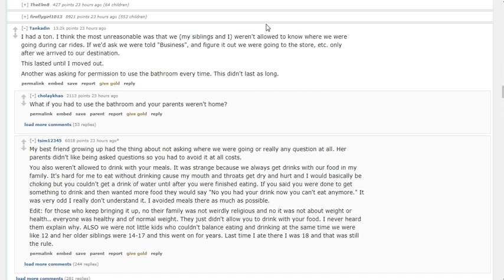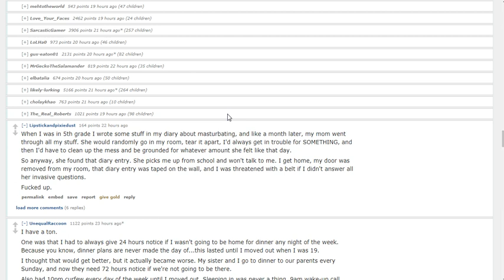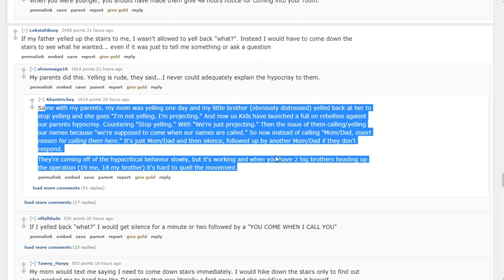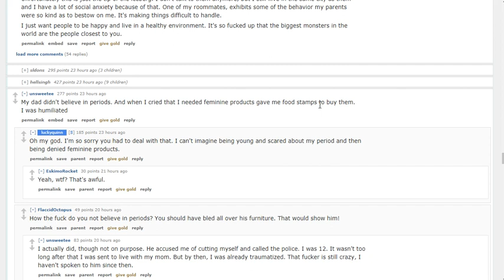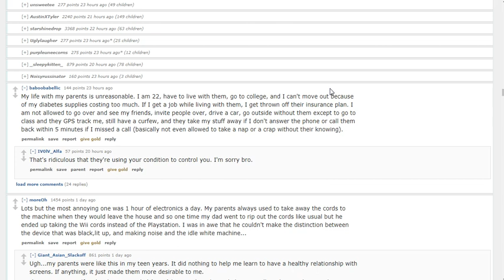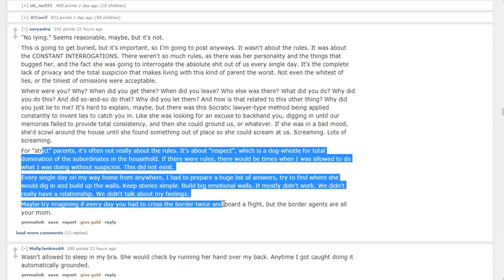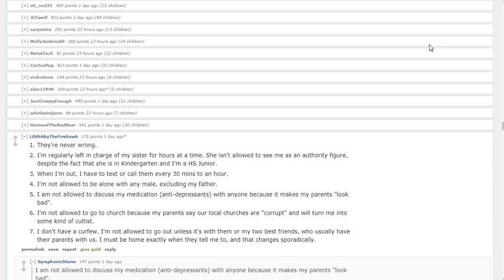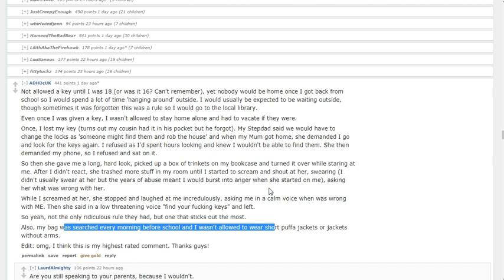REDDIT - Strict Parents' Rules 3 - // SpookyPooch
Reading through the lives of people with strict parents.

Intro by: SpookyPooch
Visuals by: SpookyPooch
Narration by: SpookyPooch
Story by: SpookyPooch
Outro by: SpookyPooch
Who is a Good Dog: SpookyPooch